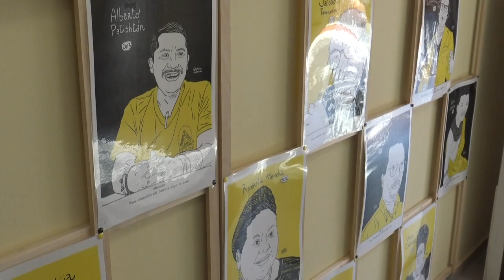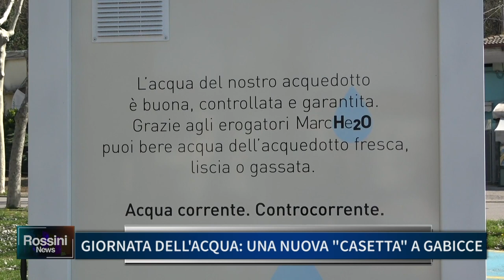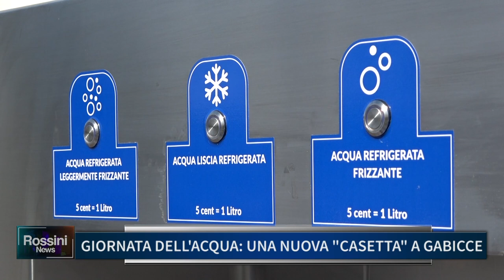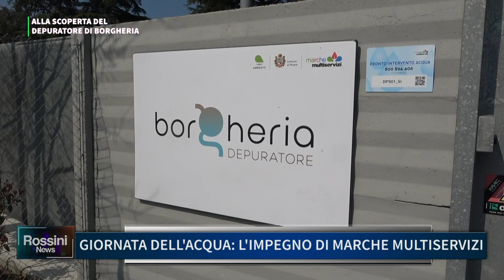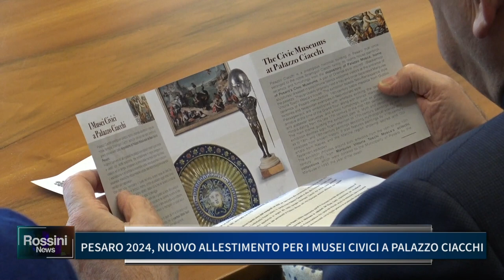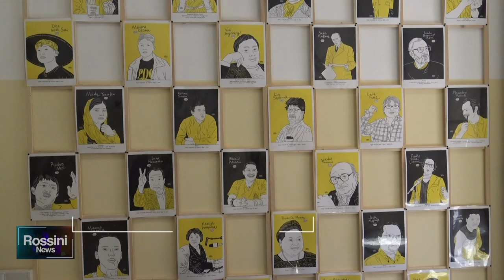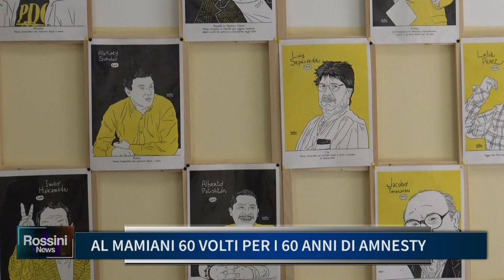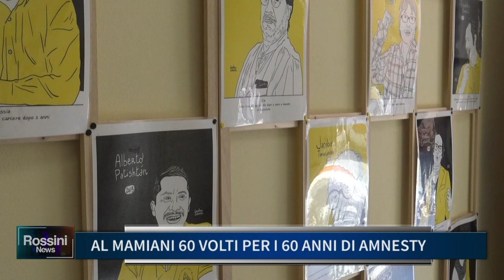ROSSINI NEWS 22 MARZO 2023